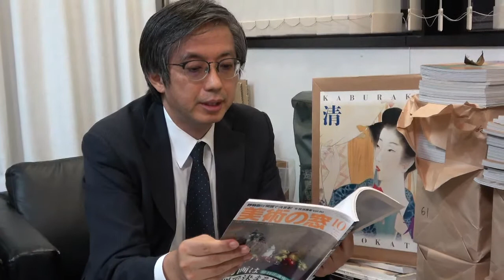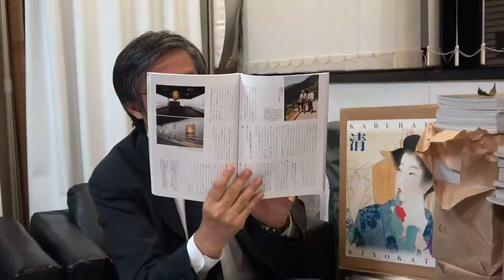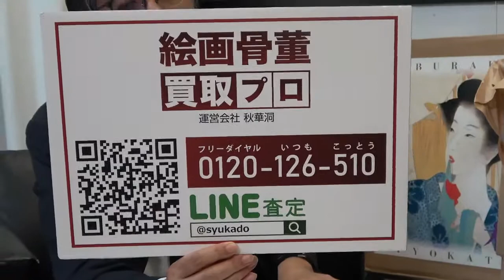小松茂美先生の古筆学についての紹介；書の買取ならおまかせを【絵画骨董買取プロby秋華洞】